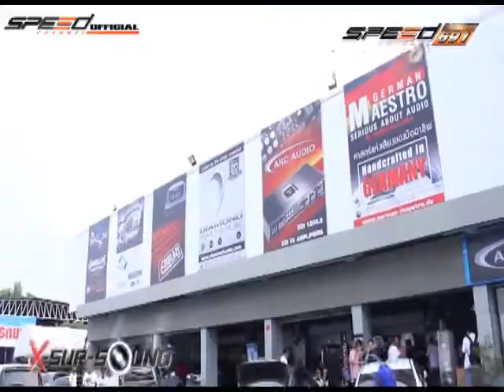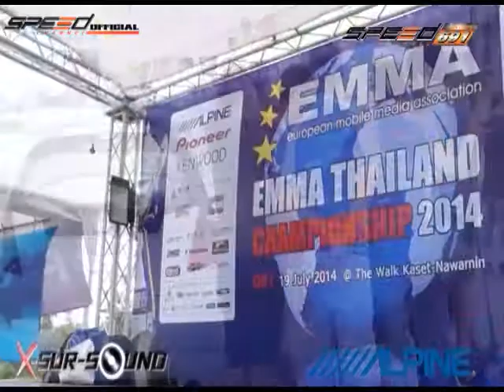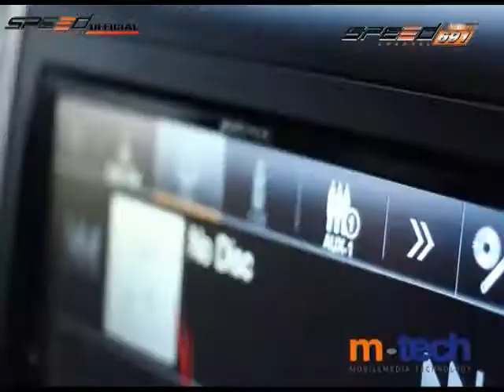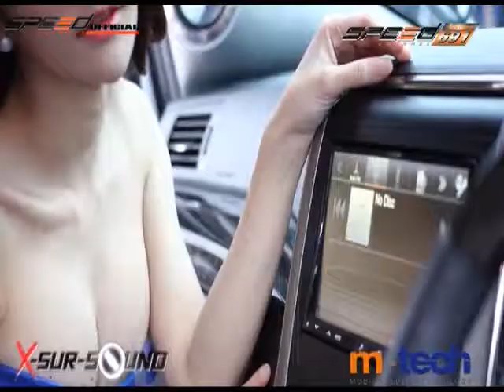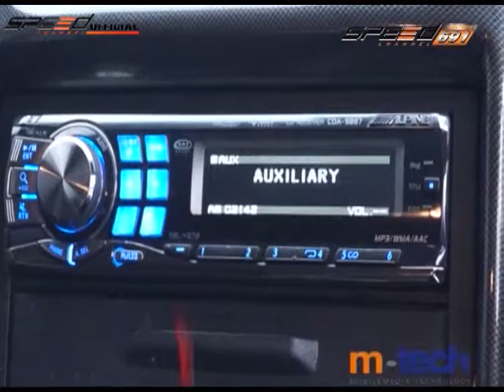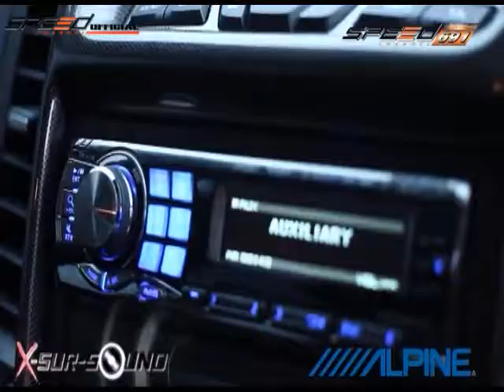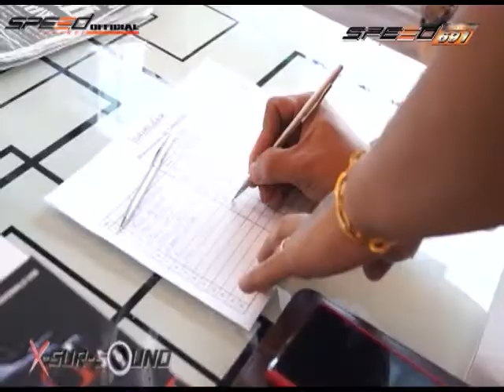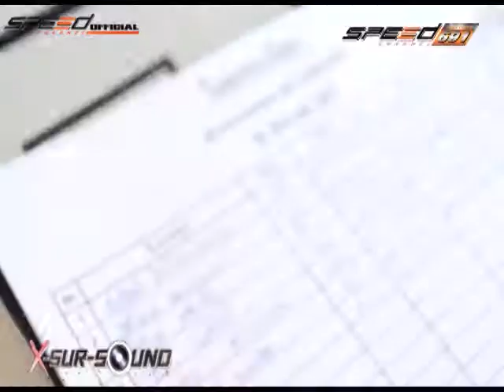รายการ X-Sursoud 8 ส.ค. 57 1/4